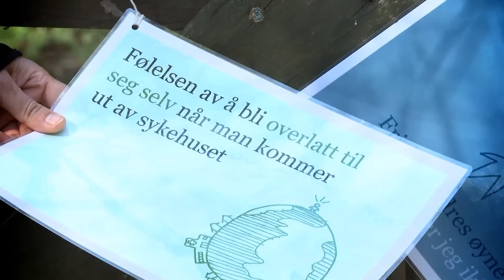Helse | Kysthospitalet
Beste praksis i helse-Norge.
Kysthospitalet i Stavern satser på designdrevet innovasjon.
Produsert til Helsekonferansen 2012.